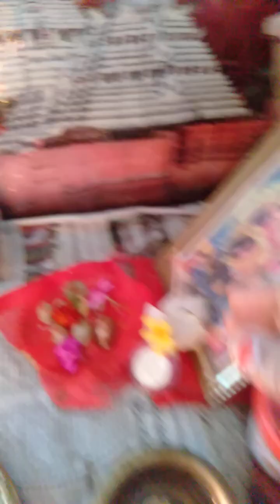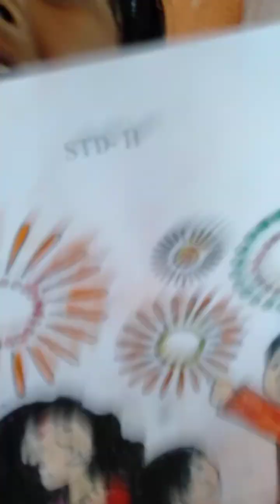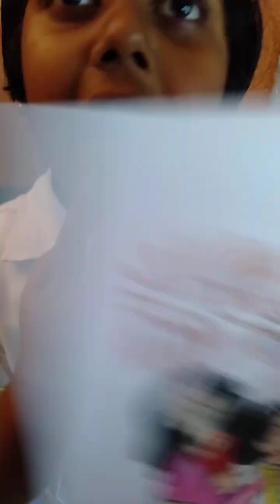Happy dhanteras 🙏 Diwali maalaxmi dhanteras dina gharaku kou jinisa anili 🎇✨🎆 dhanteras 2023